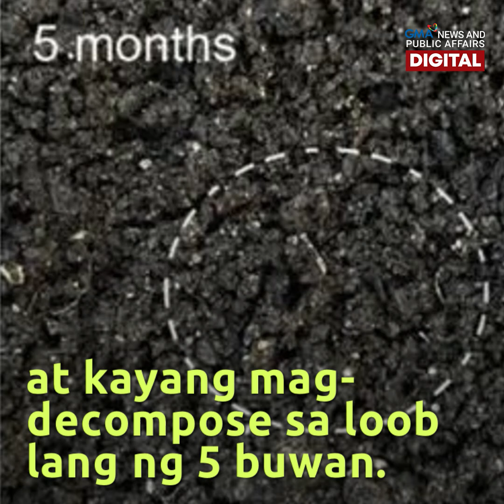Batteries made of crab shells can power cars | NEXT NOW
Bateryang gumagana pa rin matapos ang 400 oras, nabuo gamit ang shell ng alimango at hipon!

Posibleng ito na rin daw ang gamitin para mapaandar ang mga electric car.

Panoorin ang video!